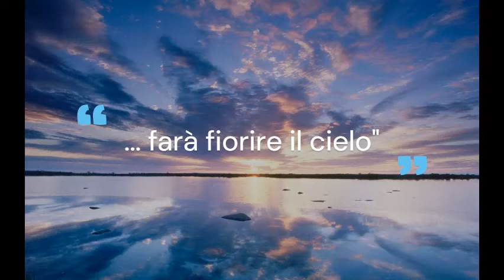AFORISMI - Ivan Tresoldi (1981)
"Chi getta semi al vento
farà fiorire il cielo"